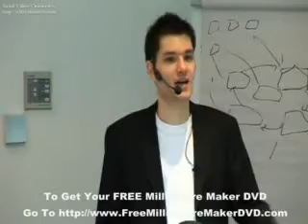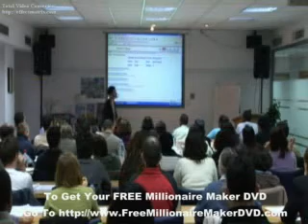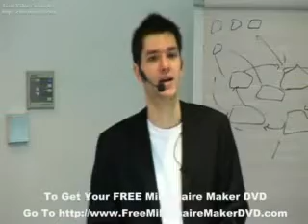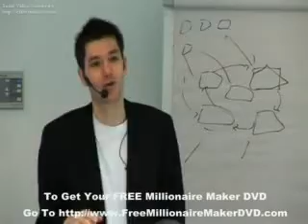Mark Anastasi - Financial Freedom Seminar 6 Part - 13